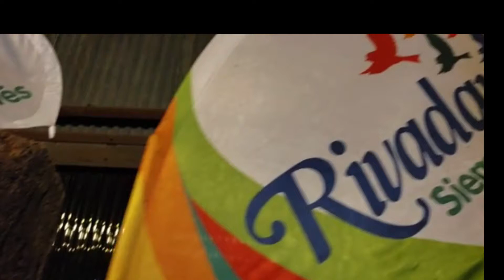Cierre Juegos de la Juventud 2020